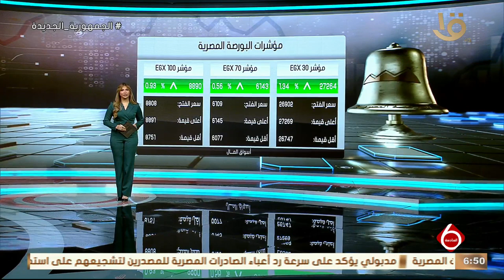نشرة السادسة | أهم أخبار المال والأعمال